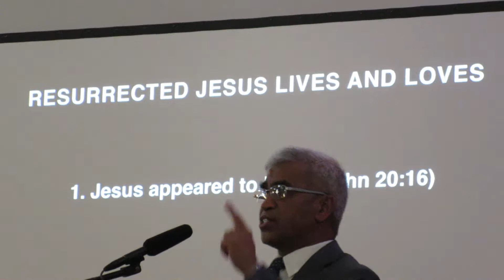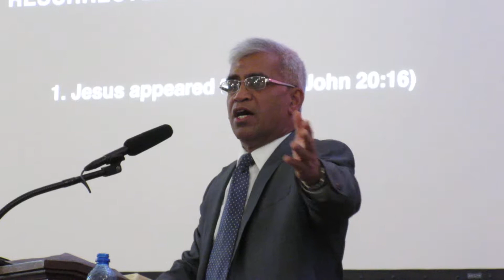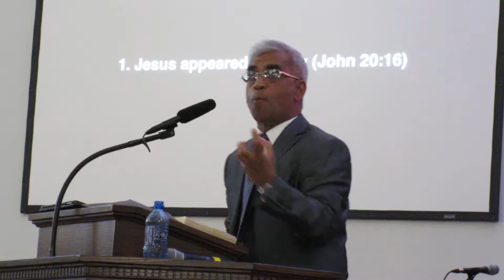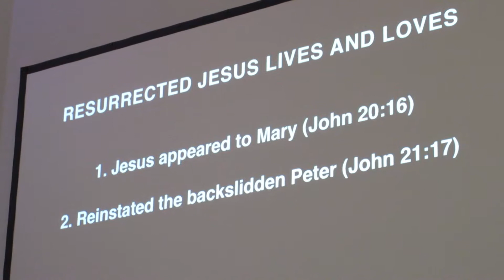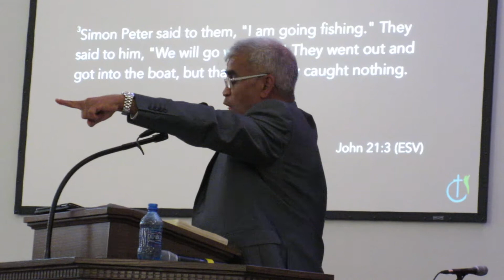Resurrected Jesus showed up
After resurrection,Jesus appeared to more than 500 people.